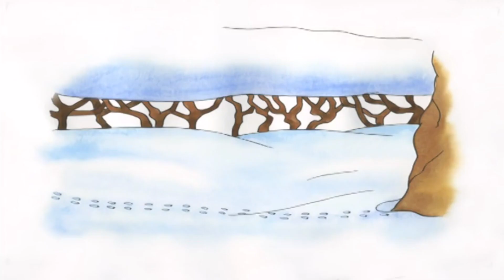Caillou en Français | Caillou Romantique | dessin animé | NOUVEL ÉPISODE HD